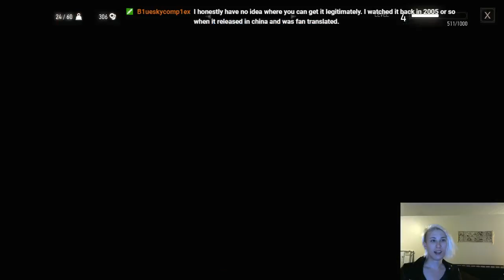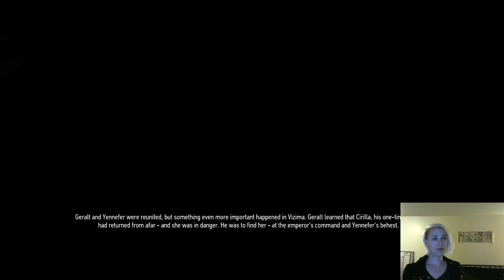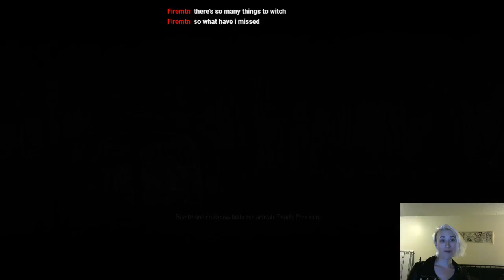The Witcher 3 - Part 3